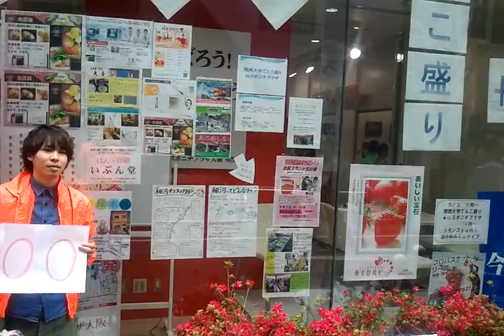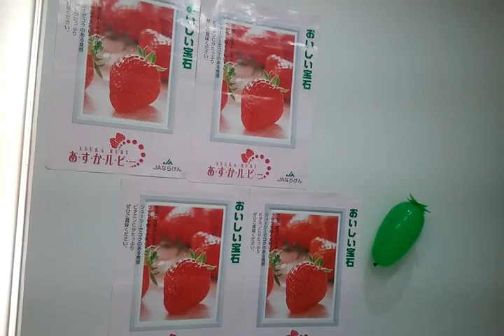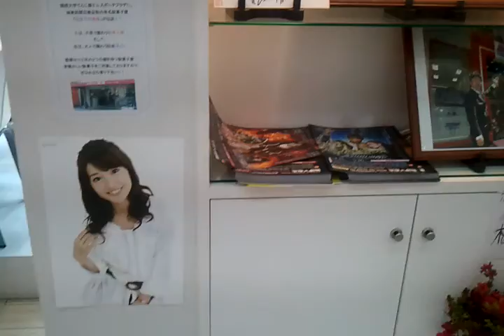20110503関西大学てんこ盛り＠スポニチプラザ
みんな鰻谷を盛り上げようと一生懸命です！